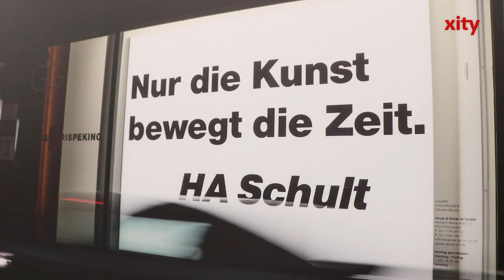HA Schult präsentiert "Go Matera Go!"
Der weltbekannte Aktionskünstler HA Schult stellte am Dienstag, 13. August 2019, in Düsseldorf sein neuestes Kunstprojekt vor. Er reist mit seinen "Trash People" nach Italien, um auf die weltweite Umweltverschmutzung aufmerksam zu machen.